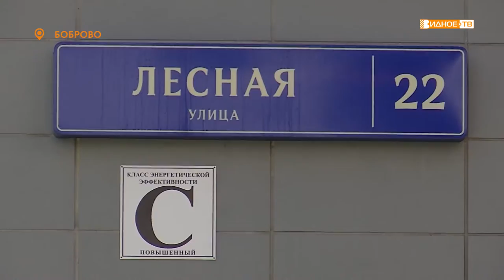МОБИЛЬНЫЙ ПУНКТ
Свыше 18 тысяч жителей Ленинского городского округа уже защитили себя от коронавируса. Многие сделали прививку, воспользовавшись мобильными пунктами, которые курсируют по всей территории муниципалитета. Наша съёмочная группа застала врачей передвижного прививочного кабинета в посёлке Боброво.